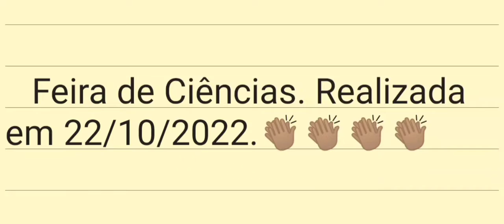Feira de Ciências 2022.👏🏽👏🏽👏🏽